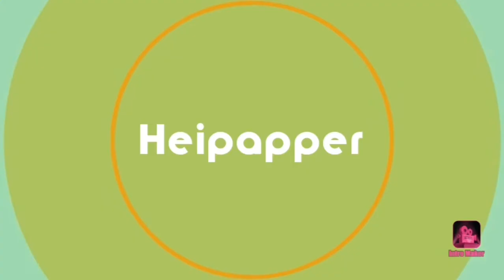Kolase wajah - kolase kertas - paper kolase - paper collageart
In this video i want to share you how to make paint with paper or i called it kolase kertas.
in this series i trying to make paint with paper a woman face.

Di video ini saya ingin berbagi kepadamu cara melukis dengan kertas yang kusebut kolase kertas.
Di series ini saya mencoba untuk membuat kolase wajah wanita.

Follow Instagram : Heipapper
Cek Video lain yang ada disini :